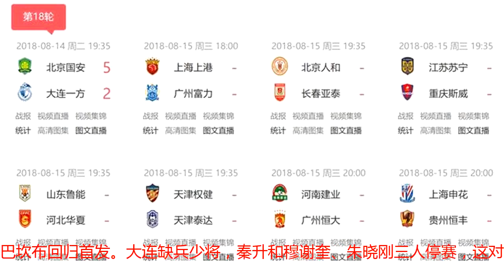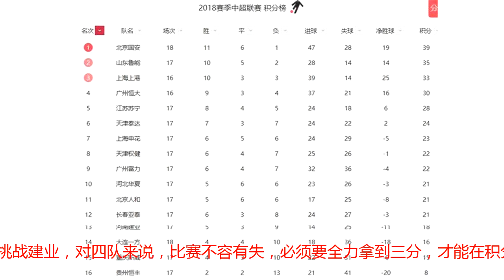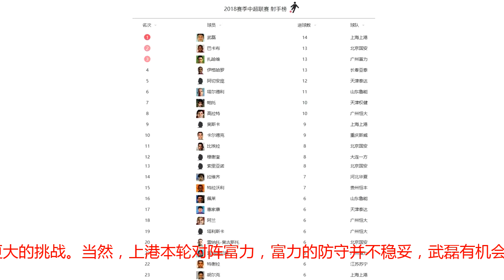中超积分榜射手榜，国安4分优势领跑，武磊争金靴又添劲敌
北京时间8月14日，中超联赛第18轮展开争夺，首场比赛北京国安5比2大胜大连一方，单赛季双杀对手，积分榜上4分优势领跑，把压力给了鲁能和上港、恒大。射手榜上，巴坎布梅开二度，进球数达到13个，紧追武磊，展现出很高的进球效率。国安36分领跑，大连16分排名倒数第三，两队的实力差距明显。本场比赛，国安的前场进攻阵容齐整，巴坎布回归首发。大连缺兵少将，秦升和穆谢奎、朱晓刚三人停赛，这对大连的影响很直接。从场上的局面看，国安强大的攻势压制大连，巴坎布抓住机会打破僵局，奥古斯托的射门打在比埃拉身上后折射破门，国安2比0领先。尽管雷腾龙自摆乌龙，但朴成和奥古斯托先后进球，国安4比1锁定胜局。崔明安扳回一球后，巴坎布梅开二度，国安最终5比2击败大连一方，拿到两连胜后，积分达到39分，4分优势领跑。在国安赢球后，鲁能、上港和恒大就有了追分压力。本轮鲁能主场对阵华夏，上港主场对阵富力，恒大客场挑战建业，对四队来说，比赛不容有失，必须要全力拿到三分，才能在积分榜上给国安压力。保级区，贵州客场挑战申花，重庆客场对阵苏宁，人和和亚泰直接交手，这三场比赛也会对保级局面带来直接影响。此外，天津德比，泰达和权健的对